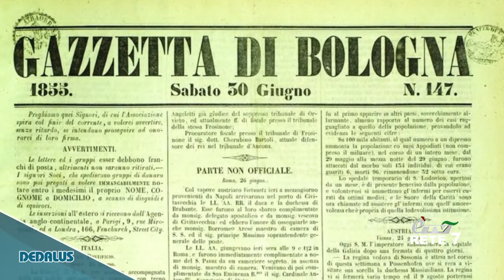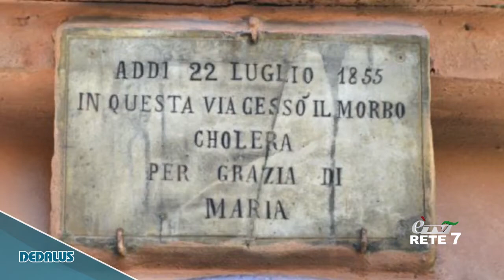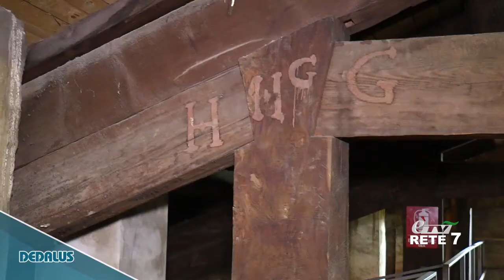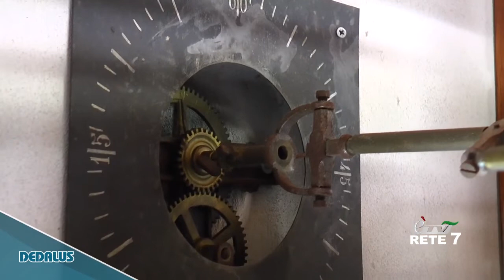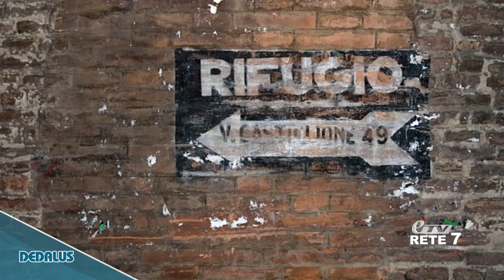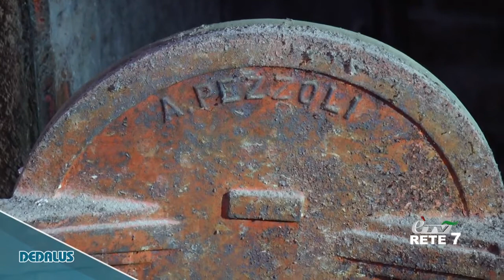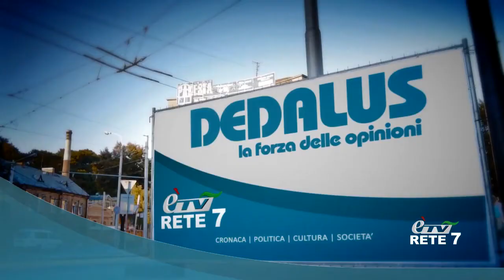DEDALUS Speciale Ex Presidio Roncati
Da convento a luogo di cura per le malattie mentali. Oggi luogo di tanti luoghi. seguite il video e capirete il perché.